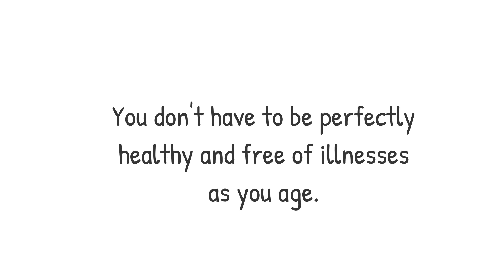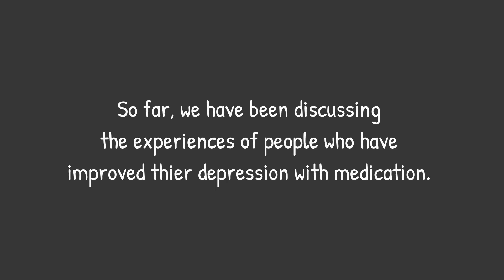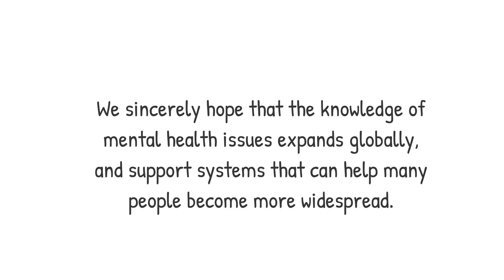The Road to Healing: How Long Will Depression Recovery Take?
In this video, we're answering the question: "How long will depression recovery take?"

We're talking about the journey of healing from depression, and the various factors that can influence how long the process will take.

We hope that this video is helpful as you embark on your own road to healing from depression.